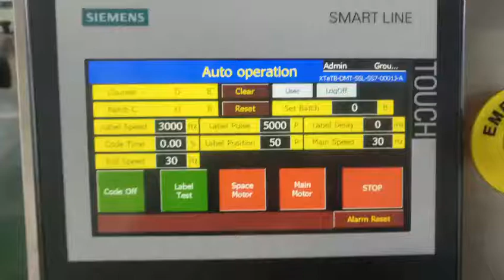auto round liquid bottle labeling machine